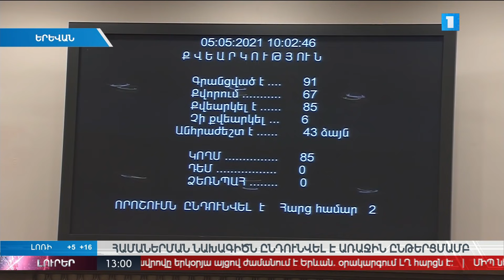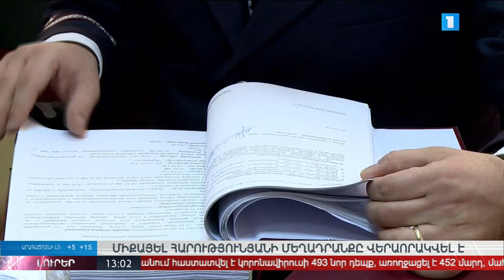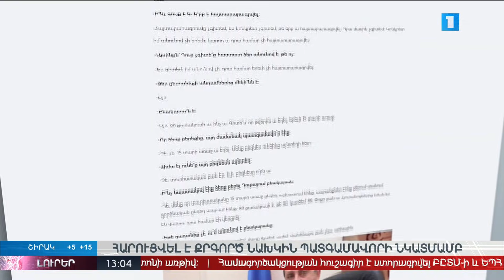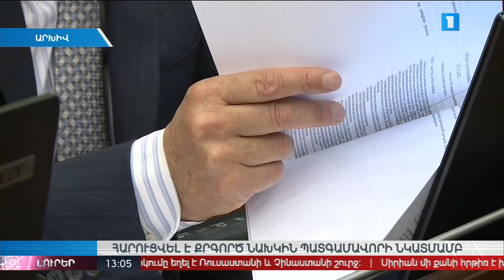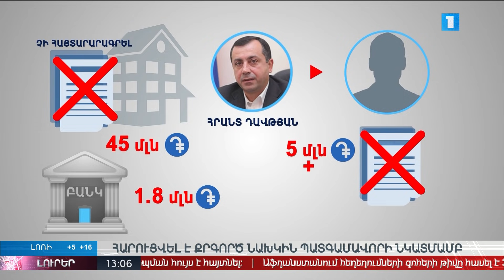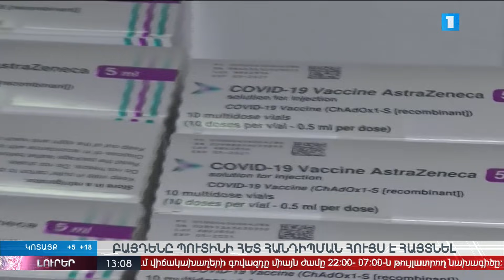Լուրեր 13:00 | 05.05.2021